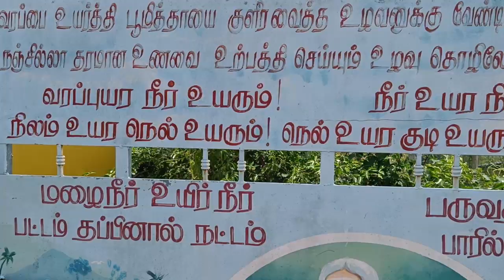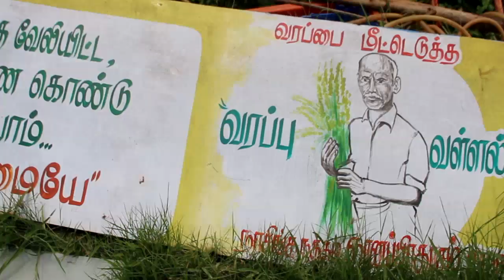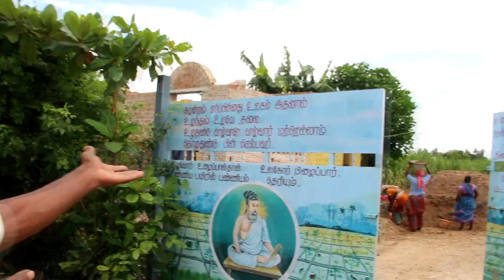Natural Farming Profits in Tamil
Alchemy Talks video on Business Ideas where a Ancient Technique to raise Bund varapu around the agricultural fields is yielding profits with an additional benefit of bringing rains and saving water inside the soil in agriculture.

Farmer Gnanaprakasam is termed as "Varapu Vallal" who has taken the initiative to bring back the ancient Bund varapu around the fields as it has immense benefit as sung by the classical Poet Avvaiyar. The Business Idea is to plant trees in and around Varappu(Bund) as it can yeild results during its harvest such as Gauva, Banana Trees are beneficial.

Farmer Kannan of Tamilar Vellanmai has done his farm with Sugarcane and Paddy cultivation with Varappu(Bund) and it is serving him well.

❤️Alchemy Talks Purpose:
Alchemy means Al-Chemy - Transformation term used in chemistry. Alchemy Talks aims to add value & transform our lives.

❤️Support Us:
Thank you for Supporting and encouraging us to do better service to humanity. Alchemy Talks aims to promote valuable information for your Health and Wellness and to transform to better human beings. Also likes and comments are always appreciated! ;-)

❤️Connect with Alchemy Talks:
📱WhatsApp Only: 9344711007 [Alchemy Talks Channel]

❤️How About Ancient Health:
People have modern problems like diabetes and cholesterol in general and up to Cancer and Heart attack & People wanted immediate cure. The main reason being poor lifestyle and eating the food which has harmful chemicals in it. Living the Ancient lifestyle is the best and natural way for mankind because it is time tested based on historical proofs. Modern Lifestyle attitude and negative focus of success is the root cause for misfunctioning world.

❤️How About Ancient Music:
Devotion in ancient times were address in the form of music and Tamil literature and Tamil poems have pann based ragas which are prior and earlier than the Carnatic period. Tamil poets and ancient Tamil literature are highly advanced in terms of music as Tamil has three types such as Iyal, Isai, Nadagam.